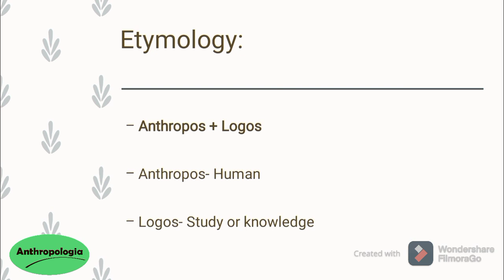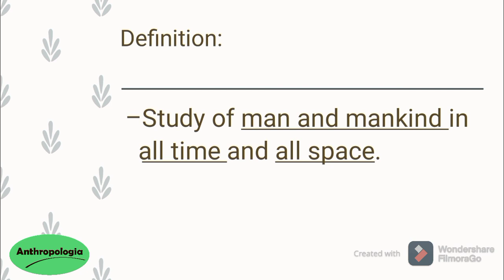WHAT IS ANTHROPOLOGY || Bengali version || WBCS || PSC || UPSC || NET || BSc || MSc || Headphones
Hello everyone. This is the first video by Anthropologia.